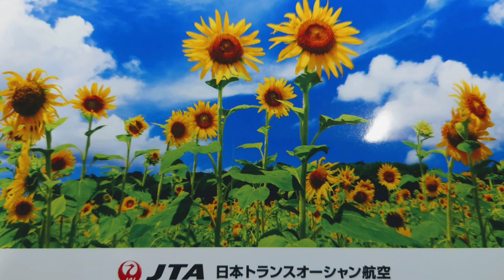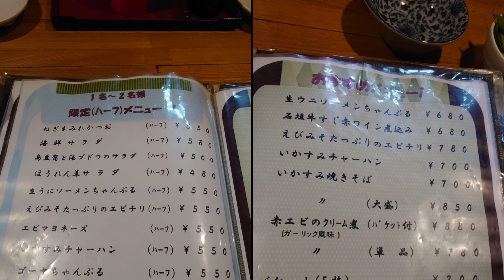[４Ｋ]【沖縄/石垣島】おっさんが、ただひたすら石垣島で、石垣牛やら八重山そばやら生うにソーメンチャンプルーを料理を食べているだけの動画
「おっさんが、ただひたすら食べてるだけの動画」シリーズ
ただおっさんが、石垣島で、石垣牛やら八重山そばやら生うにソーメンチャンプルーなどの料理を食べまくっているだけの映像ですww

本編：[４Ｋ]【ＪＡＬどこかにマイル/石垣島】往復たった６０００マイルのミステリーツアー「どこかにマイル｣で石垣島へ。沖縄料理･川平湾･グラスボート･竹富島･水牛車・・・寝る間も惜しい３０時間弾丸ツアー
↓↓はコチラ↓↓